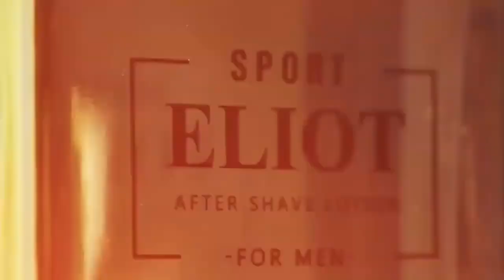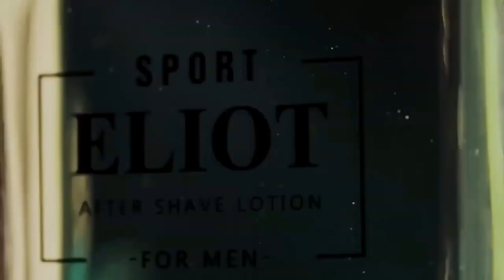EHF EURO 2022 PODCAST - RATKO NIKOLIĆ: Prvenstvo je trebalo odložiti!